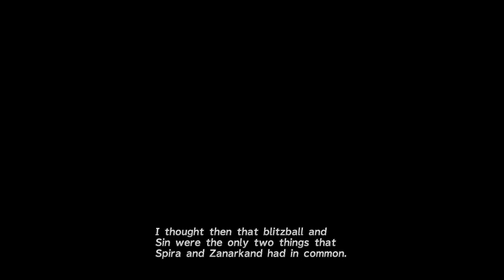Let's Play Final Fantasy X - Part 5 - Besaid Island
Another new location... Ready to be done with this new area crap.